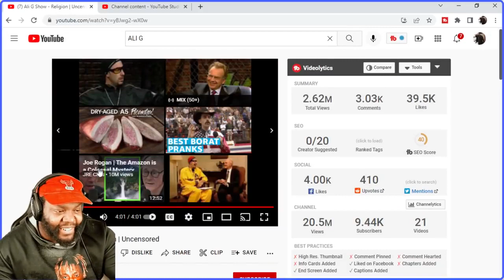CHICAGO DUDES REACTION TO Ali G Show Religion Uncensored